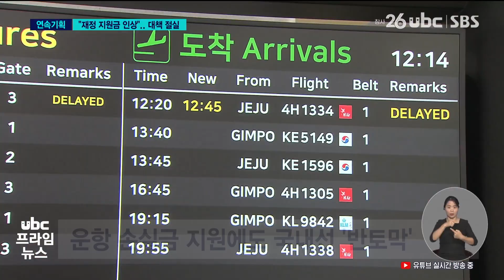지원금 인상 검토 노선 유치 등 대책 절실 230906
위기를 맞고 있는 지역 공항의
실태를 짚어보는 연속 기획,
 끝으로 울산 공항 활성화
대책입니다.

 해마다 수십억 원의
재정 지원에도 국내선이
급감하자 울산시는
지원금 인상까지 검토하며
노선 증편에 애쓰고 있는데요

 적자 규모가 적은
대형 항공사의 노선 유치와
관광 활성화 등 종합적인 대책이
검토돼야 할 시점입니다.

 전병주 기잡니다.